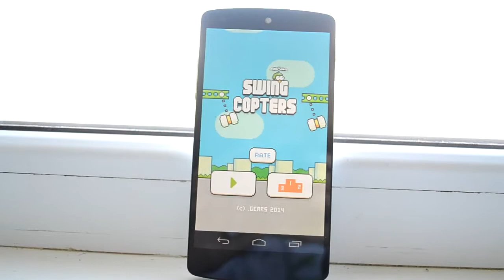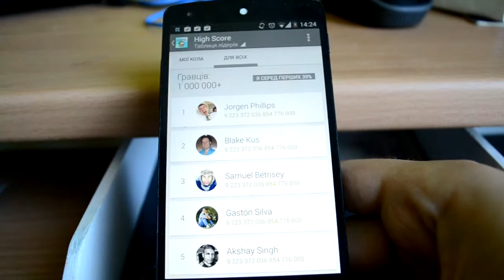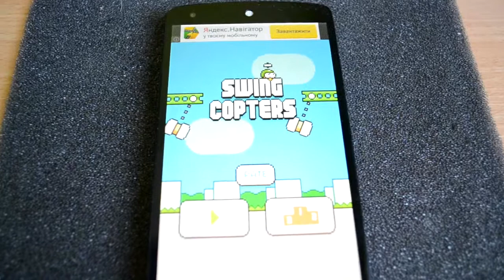Огляд гри Swing Copters для Android.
Огляд гри Swing Copters
посилання на завантаження гри:

Для відеоогляду використовується планшет Asus Nexus 7 і камера  Nikon D3100